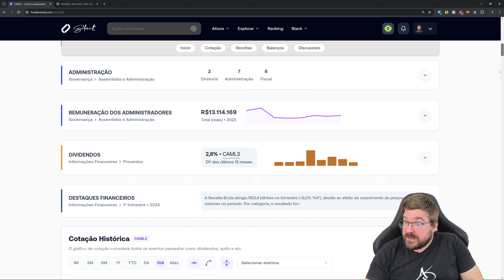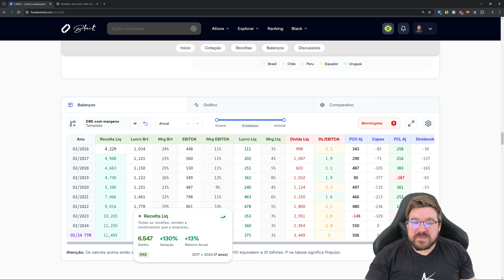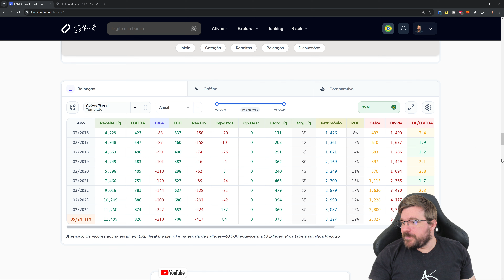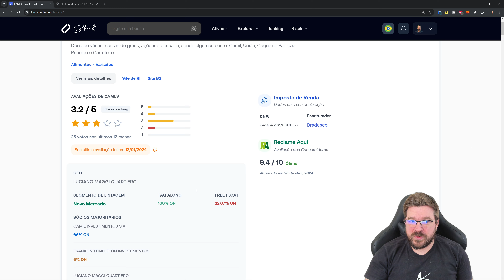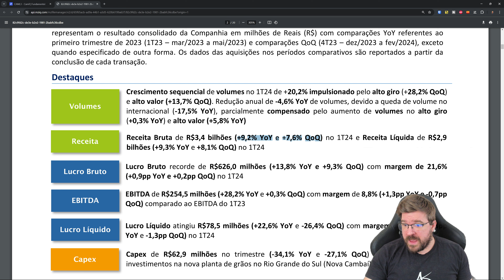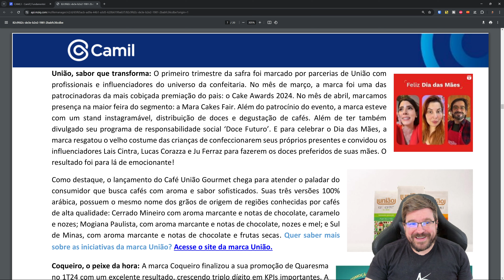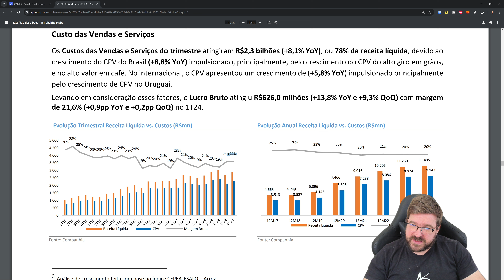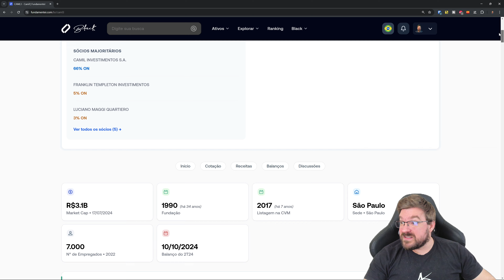🌾 CAML3 (Camil): Inaugurando os resultados do 2T24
Capítulos:
0:00 Introdução e Apresentação
1:30 A Empresa Camil (CAML3) e Seus Negócios
3:00 Crescimento da Receita via Aquisições e Endividamento
4:30 Análise das Margens e Rentabilidade da Camil (CAML3)
6:30 Camil (CAML3): Barata, mas Não Boa? O Perigo do Buy and Hold
8:00 A Importância de Reconhecer Erros e Reagir no Mercado Financeiro
9:30 O Buy and Hold Mal Entendido e Seus Riscos
11:00 Análise dos Resultados da Camil (CAML3) no 1T24: Visão Geral
12:30 Detalhes da Análise dos Resultados: Volume, Preço e Irregularidades
14:00 Impacto do Endividamento no Resultado Financeiro da Camil (CAML3)

A Camil tem crescido sua receita através de aquisições, mas suas margens brutas vêm caindo ao longo do tempo. Será que essa estratégia de crescimento por volume compensa a dificuldade em agregar valor aos seus produtos? O alto endividamento da empresa também é um fator preocupante, impactando negativamente sua rentabilidade.

O vídeo explora a importância de reconhecer erros e reagir rapidamente no mercado financeiro, desmistificando a ideia do buy and hold como uma estratégia passiva. A crença de que basta comprar uma ação barata e esperar que o mercado reconheça seu valor pode ser uma armadilha para o investidor de longo prazo.

A Camil (CAML3) serve como um exemplo de que nem sempre empresas com preços atrativos são bons investimentos. A falta de geração de valor consistente e o alto endividamento podem comprometer os retornos, mesmo que a empresa pareça barata em um primeiro momento.

A análise completa dos resultados da Camil (CAML3) no 2T24, apresentada no vídeo, aprofunda a discussão sobre a estratégia da empresa e seus desafios. Será que a Camil conseguirá reverter esse cenário e entregar valor aos seus acionistas? Assista ao vídeo e tire suas próprias conclusões!

Apoie o canal e seja membro, tendo acesso antecipado aos vídeos e aos chats das lives: